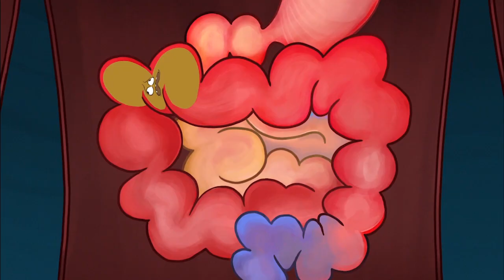Oh Yuck! Now on Netflix!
Oh Yuck! is live worldwide! Check out Netflix NOW to watch this fast-paced hugely entertaining, series that also provides educational instruction on all things ooey, gooey, and slimy. Parents Beware…. You will require your kid’s permission to watch this show!